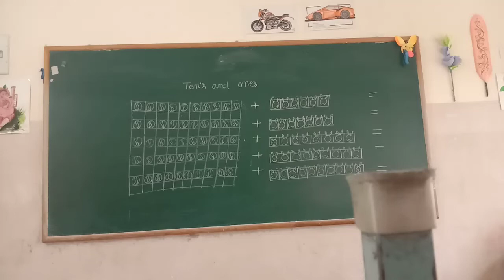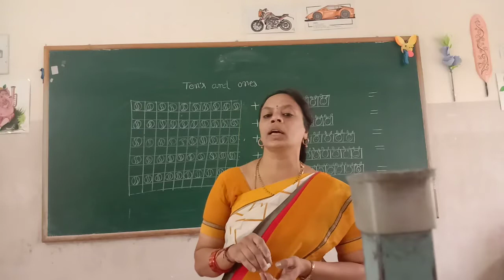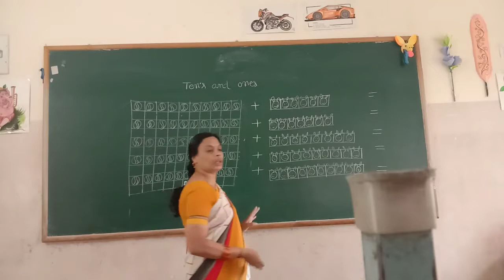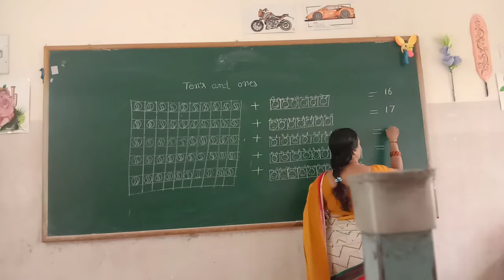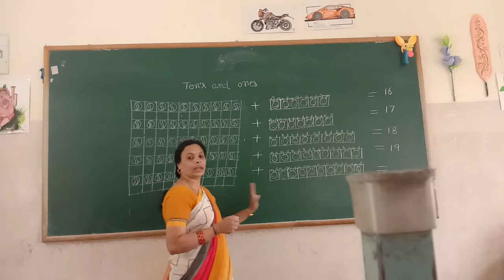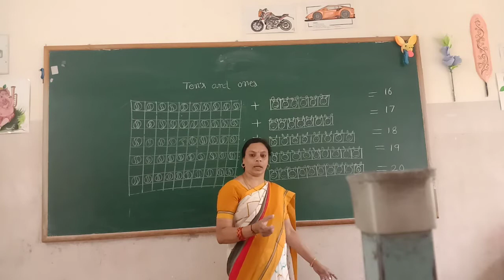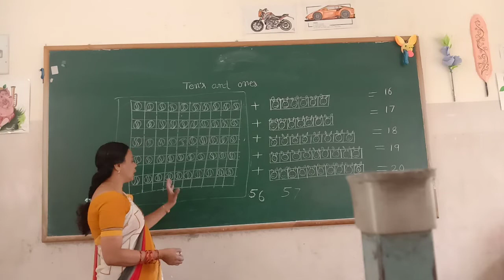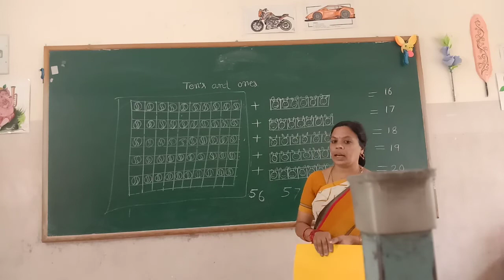UKG Maths Class Tens & Ones Part 2 by Lakshmi H M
Tens & Ones Part 2